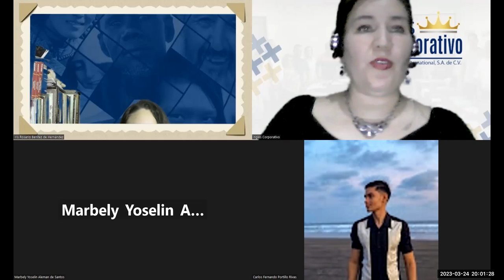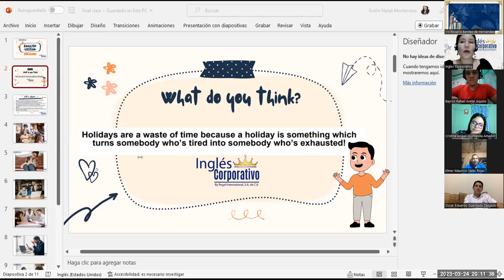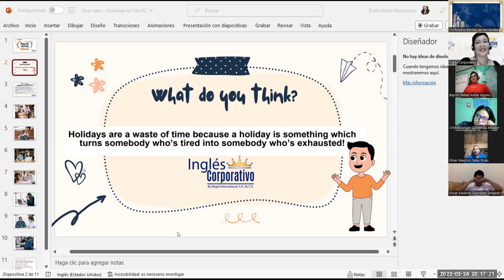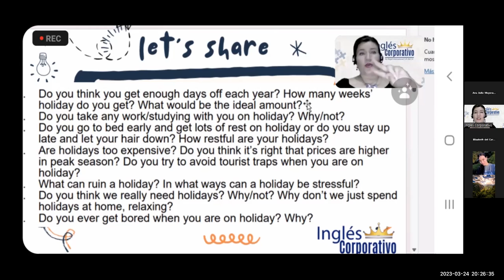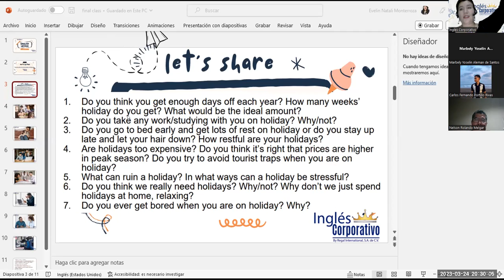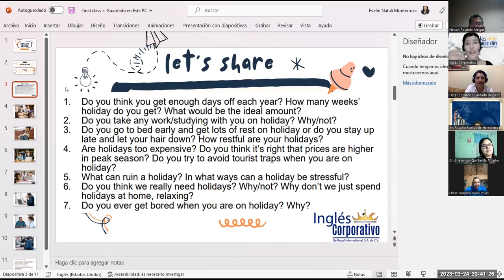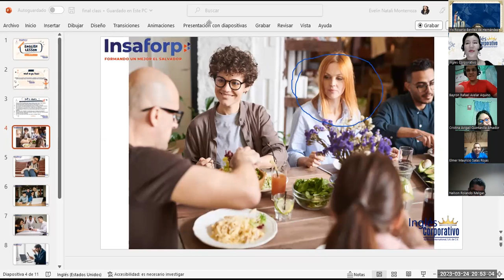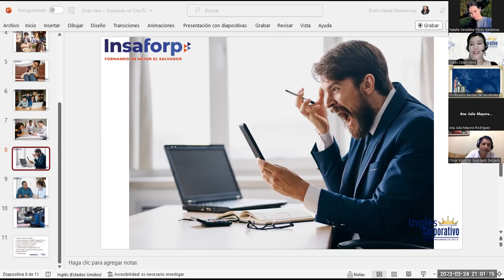SESIÓN 17-24/03/23-FI-REGA-134-FLORES-FINAL CLASS.